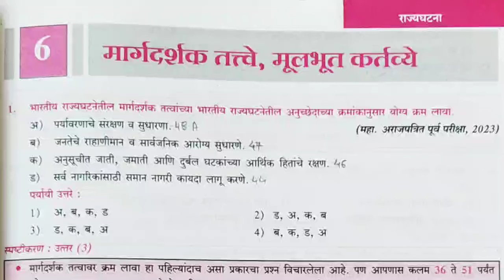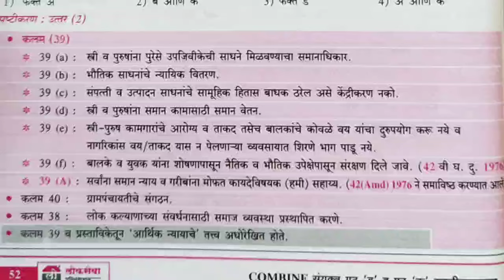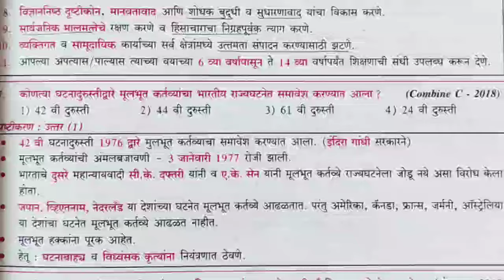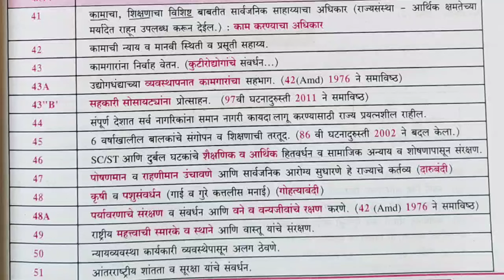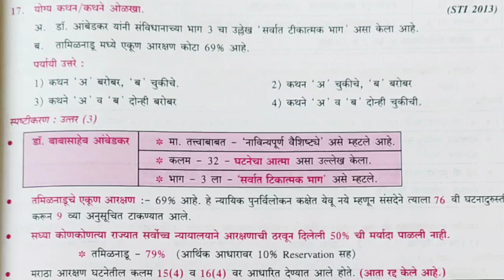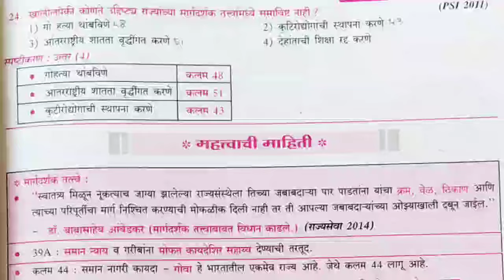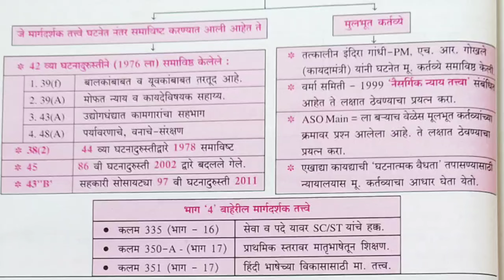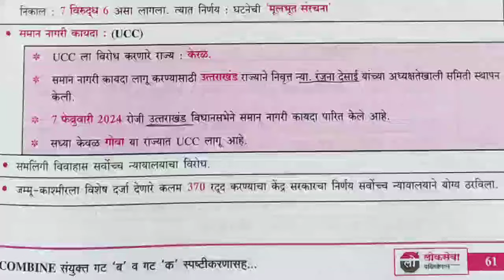मार्गदर्शक तत्त्वे || Combine Polity Pyq Analysis || Mpsc Polity Pyq Analysis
Your Query
Combine analysis book
Psi pyq analysis book
MPSC pyq analysis book
Pyq analysis book for combine
Appa hatnure pyq analysis book latest edition
Appa hatnure pyq analysis book
Appa hatnure combine pyq analysis book
Combine pyq book
Pyq Book for psi
Best book for mpsc pyq analysis
Mpsc book list in marathi
Mpsc book list
Psi book list
Sti book list
Aso book list
Psi book list in English
Psi book list in marathi
Appa hatnure combine pyq analysis book review
PSI Study Strategy
Psi kaise bane
Psi kase banave
Psi chi tayari kashi karavi
Psi abhays kasa karava
Combine exam strategy
Combine exam study strategy
psi full information in marathi
Psi exam pattern
Combine exam preparation
Psi preparation
Mpsc study kasa karava
How to crack mpsc in first attempt
psi book list
psi new syllabus
psi complete strategy